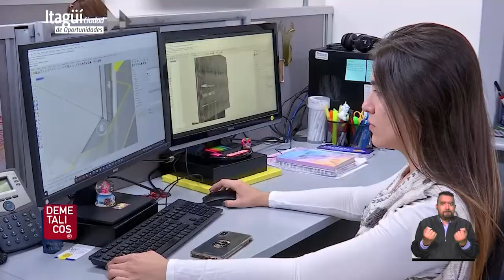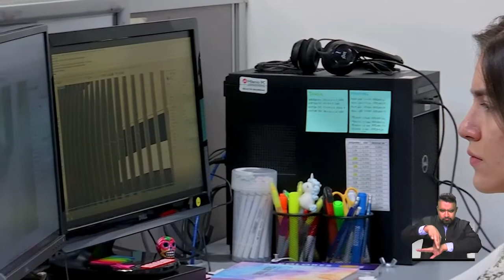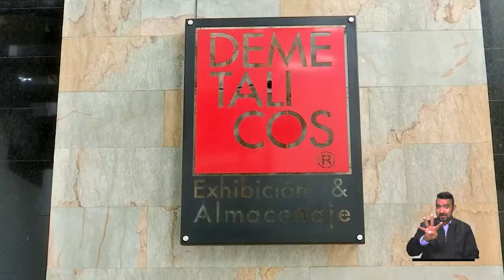Orgullo Empresarial - Demetalicos